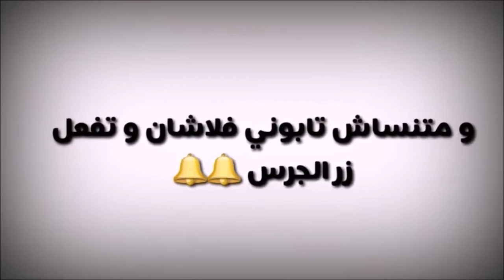الرد على أشباه الصِّحافة رفيق وحيد في قضية بلماضي 06/06/2019